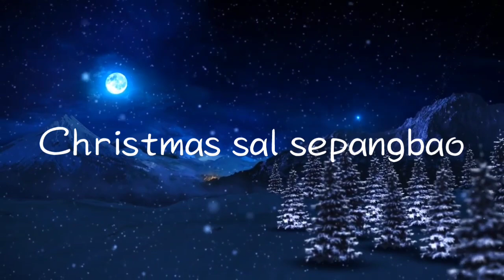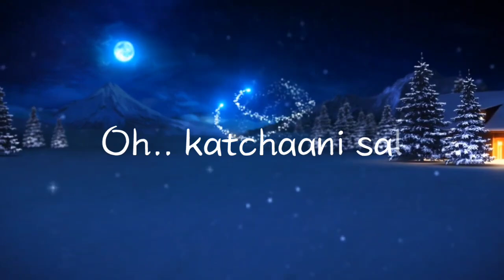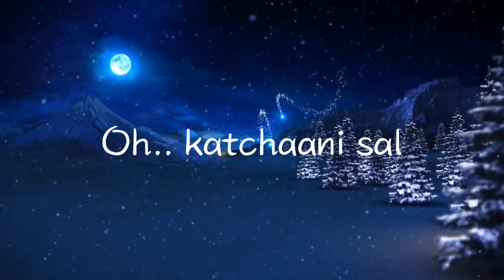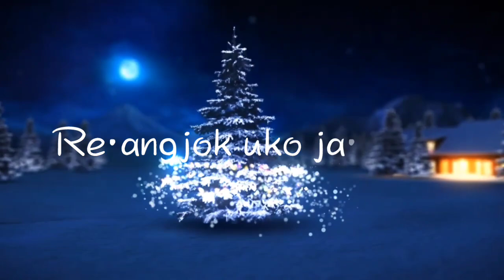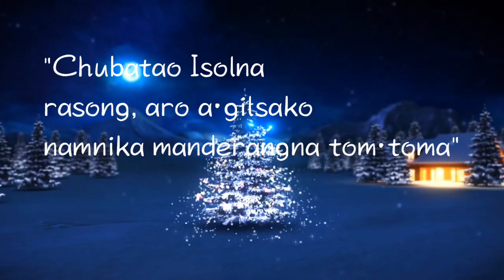Ian Christmas Sal🎄🎉 | Official Video | New Garo Christmas Song 2024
Song title: Ian Christmas Sal
Vocal: Sobin Marak
Writers: Sobin Marak & Bilsren Sangma

Music Producer: Bilsren Sangma
Recorded: BIL91 Home Studio

©Copyright Reserve: Bilsren Sangma & Sobin Marak

⚠️Please don't copy or re-upload this video in any channel/Ka•sapae ia videoko je channeloba copy ba re-upload ka•panabe.

new garo christmas song 2024
garo christmas song remix
garo christmas song 2023
best christmas garo song
garo christmas dance

S a k a n t i k o n   m i t e l a